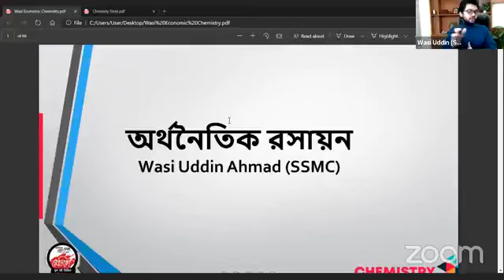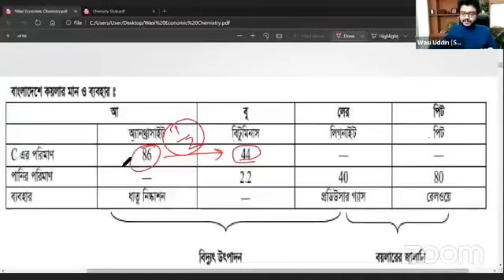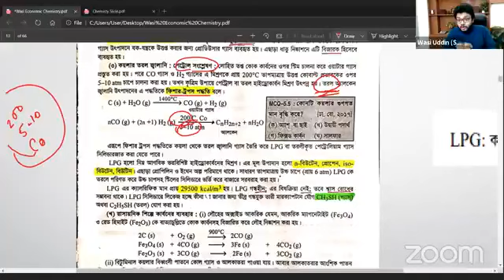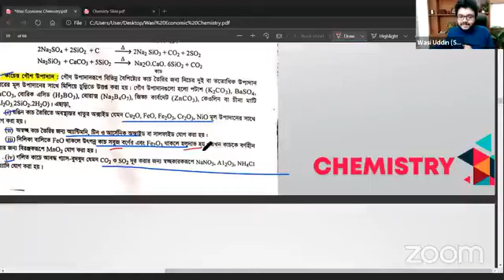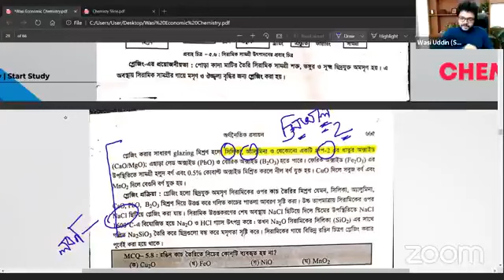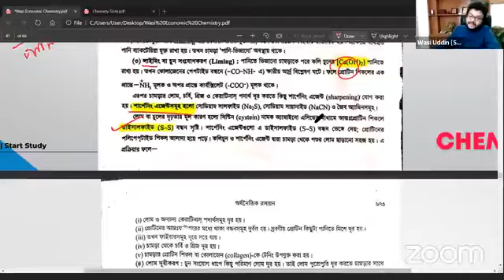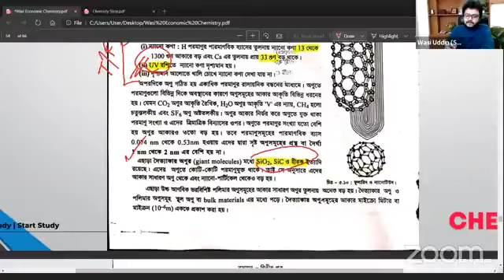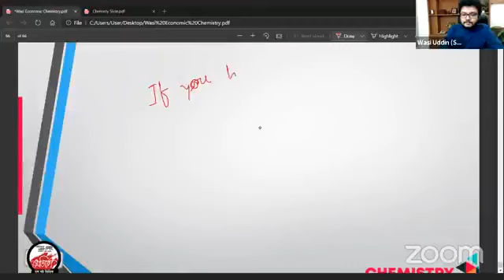Medico Online Class || অর্থনৈতিক রসায়ন || Wasi Uddin || মেডিকো অনলাইন ক্লাস || All Request PDF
If you Get any Benefits By This Class. 😀😀